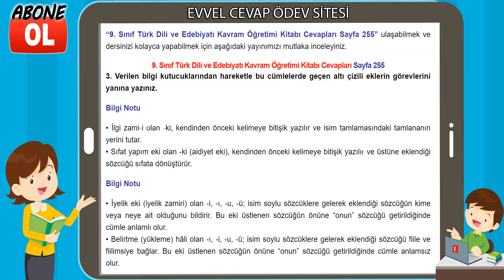9. Sınıf Türk Dili ve Edebiyatı Kavram Öğretimi Kitabı Cevapları Sayfa 255